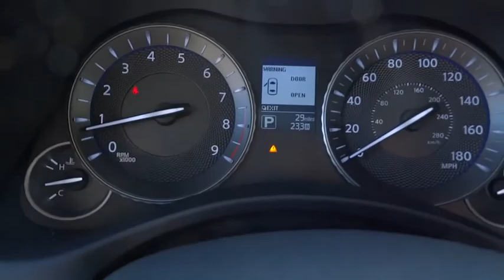2018 INFINITI Q70 Miami, Aventura, Fort Lauderdale, Broward, Miami Beach, FL MJM180963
Majestic White New 2018 INFINITI Q70 available in Miami, Florida at Warren Henry Infiniti. Servicing the Aventura, Fort Lauderdale, Broward, Miami Beach, FL area.
2018 INFINITI Q70 3.7 LUXE - Stock#: MJM180963 - VIN#: JN1BY1AP3JM180963

[R01] SPORT PACKAGE  -inc: Sport-Tuned Suspension  upgraded springs and double piston shock absorbers  Aluminum Pedal Accents  Front Sport Seats  enhanced bolstering  Premium Stitched Meter Hood  Tires: 245/40R20 W-Rated Summer Performance  Solid Magnesium Paddle Shifters  Sport Steering Wheel  Sport Brakes  aluminum 4-piston opposed front calipers and 2-piston opposed rear calipers  BOSE Studio Surround Sound System  digital 5.1-channel decoding and 16-speakers  Wheels: 20  x 9  Split 5-Spoke Aluminum-Alloy  Sport Shift Knob  Sport Front Fascia  Power Rear Sunshade,[S55] LITERATURE KIT,[Z66] ACTIVATION DISCLAIMER,[U01] ESSENTIAL PACKAGE  -inc: Heated Steering Wheel  Bose 10-Speaker Premium Audio System  Around View Monitor w/Moving Object Detection  Voice Recognition for Navigation Functions  one-shot voice destination entry  Climate-Controlled Front Seats  Radio: INFINITI Navigation System  MP3 playback capability  radio data system  speed-sensitive volume  active noise control  INFINITI InTouch single screen system w/8  color touch-screen display  HD Radio  SiriusXM satellite radio  SiriusXM Traffic  SiriusXM Travel Link including 4-year complimentary access to weather  fuel prices  stocks  sports  and movie times  streaming audio via Bluetooth  single in-dash CD player  USB connection port for iPod interface and other compatible devices and steering wheel-mounted audio controls  INFINITI InTouch Services  6 months of safety  security and convenience services  Front & Rear Sonar System,[E10] SPECIAL PAINT - MAJESTIC WHITE,[N10] ILLUMINATED KICK PLATES,MAJESTIC WHITE,Wheels: 18  Double 5-Spoke Aluminum-Alloy,Wheels: 20  x 9  Split 5-Spoke Aluminum-Alloy,Heated Front Bucket Seats,Front Sport Seats,Climate-Controlled Front Seats,Leatherette Seat Trim,Leather-Appointed Seat Trim,Radio: AM/FM/CD/MP3 Playback Capability,Radio: INFINITI Navigation System,Illuminated Kick Plates,Sport Package,Essential Package,Special Paint - Majestic White,Aluminum Pedal Accents,Bose 10-Speaker Premium Audio System,BOSE Studio Surround Sound System,Sport Brakes,Sport Front Fascia,Premium Stitched Meter Hood,Heated Steering Wheel,INFINITI InTouch Services,Voice Recognition for Navigation Functions,Power Rear Sunshade,Solid Magnesium Paddle Shifters,Sport Shift Knob,Front & Rear Sonar System,Sport Steering Wheel,Sport-Tuned Suspension,Around View Monitor w/Moving Object Detection,4-Wheel Disc Brakes,6 Speakers,Air Conditioning,Electronic Stability Control,Front Bucket Seats,Leather Shift Knob,Tachometer,ABS brakes,Anti-whiplash front head restraints,Audio memory,Auto tilt-away steering wheel,Auto-dimming door mirrors,Automatic temperature control,Brake assist,Bumpers: body-color,CD player,Delay-off headlights,Driver door bin,Driver vanity mirror,Dual front impact airbags,Dual front side impact airbags,Four wheel independent suspension,Front anti-roll bar,Front dual zone A/C,Front fog lights,Front reading lights,Fully automatic headlights,Garage door transmitter: HomeLink,Genuine wood console insert,Genuine wood dashboard insert,Genuine wood door panel insert,Heated door mirrors,Heated front seats,Illuminated entry,Leather steering wheel,Low tire pressure warning,MP3 decoder,Memory seat,Occupant sensing airbag,Outside temperature display,Overhead airbag,Overhead console,Panic alarm,Passenger door bin,Passenger vanity mirror,Power door mirrors,Power driver seat,Power moonroof,Power passenger seat,Power steering,Power windows,Radio data system,Rain sensing wipers,Rear anti-roll bar,Rear reading lights,Rear seat center armrest,Rear window defroster,Remote keyless entry,Security system,Speed control,Speed-sensing steering,Steering wheel memory,Steering wheel mounted audio controls,Telescoping steering wheel,Tilt steering wheel,Traction control,Trip computer,Turn signal indicator mirrors,Variably intermittent wipers,Front beverage holders,Auto-dimming Rear-View mirror,Front Center Armrest w/Storage,AM/FM radio: SiriusXM